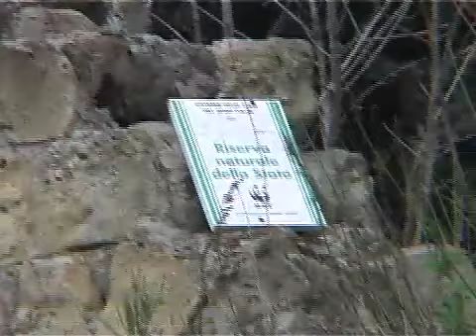discarica barili....di monezza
un gennaio 2008 da dimenticare, l'arrivo del commissario de gennaro a pianura,gianturco,piazza plebiscito,san giorgio a cremano.la verità raccontata da un'esperto, il prof.francesco ortolani, ordinario della federico II di napoli,le incredibili discariche"legali"del comune di napoli in mezzo al petrolio di gianturco.(per approfondimenti vedi anche